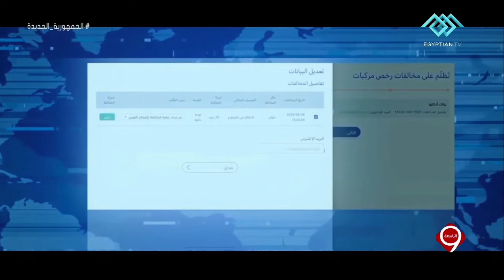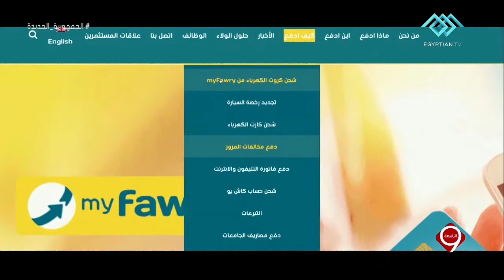نشرة التاسعة | افتتاح مقر إدارة نظم معلومات المرور بالسادس من أكتوبر